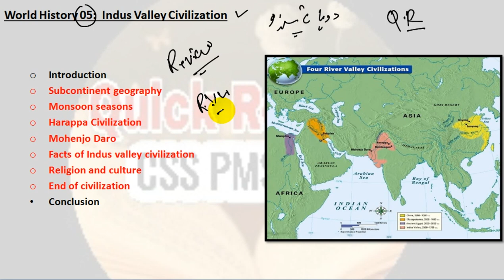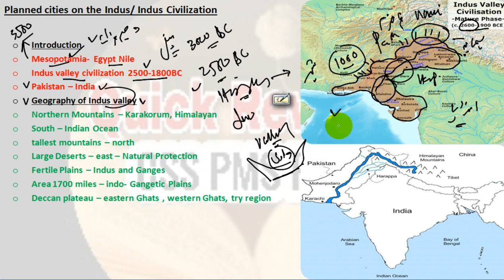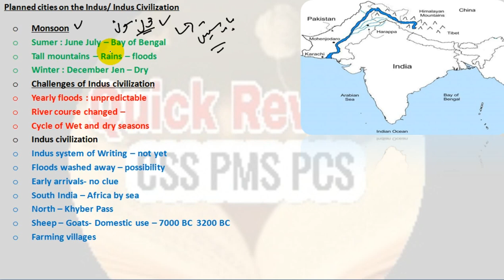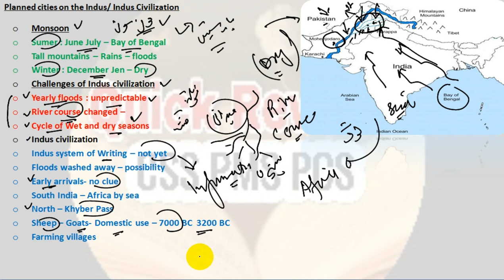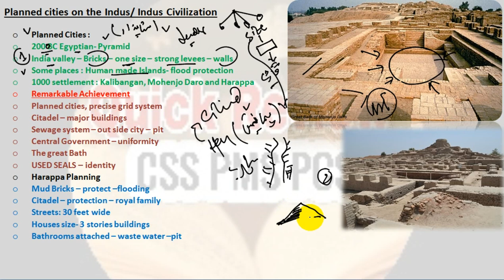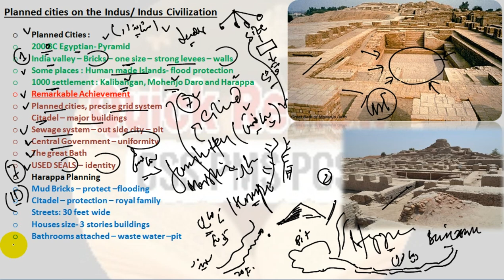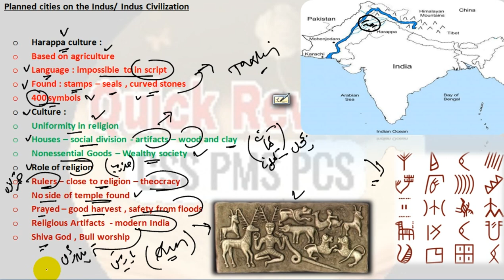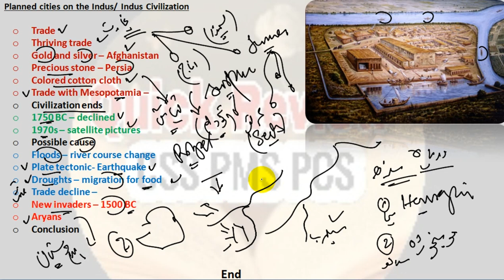Indus valley civilization explained in urdu/Hindi | World History 05 | Early River Civilizations